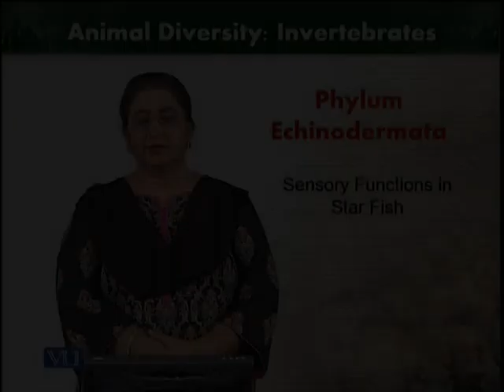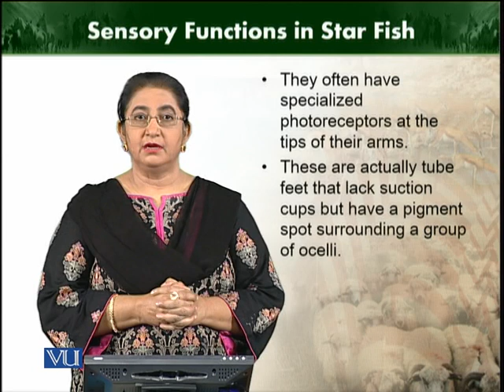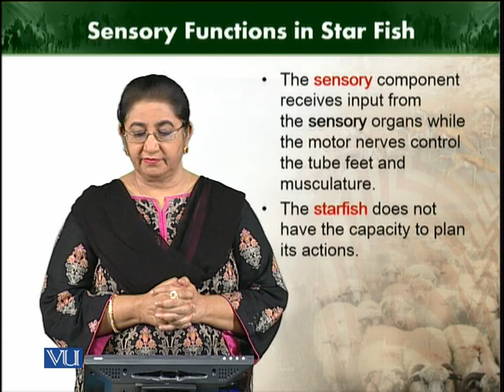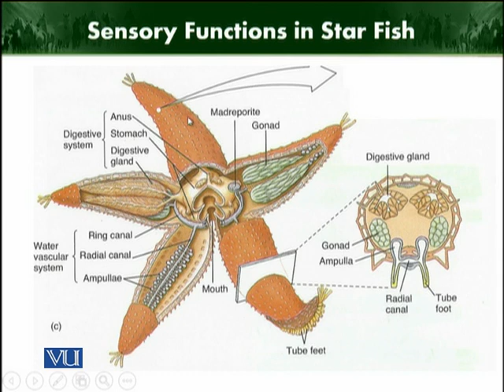Sensory functions of star fish | Animal Diversity Invertebrates | ZOO512T_Topic230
Topic230: Sensory functions of star fish
by Dr. Farkhanda Manzoor